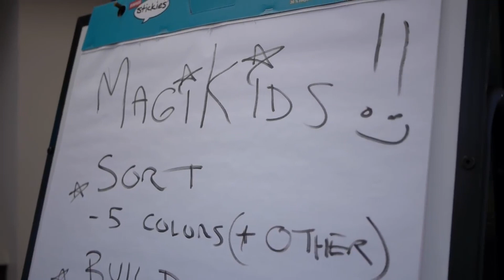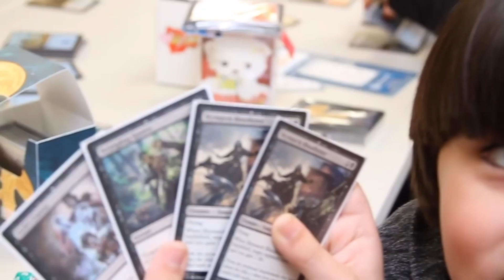California Educator on the Benefits of MagiKids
Julie Mavrogeorge, an educator with the Fresno Unified School District in California's central valley, talks about the benefits and potentials of MagiKids in education.